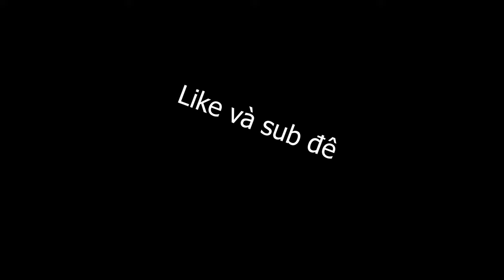Library of Ruina - Việt Hóa - Lồng tiếng Nhật - Tất cả cutsence - P1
00:00| Mở đầu
10:30| lũ Chuột
18:51| Jun Office
32:22| Mở cửa tầng lịch sử-1
34:42| BrotherHood of Iron
42:20| Hook Office
50:52| Mở cửa tầng khoa học công nghệ-1
53:08| Tầng lịch sử-2
55:51| Truyền thuyết đô thị